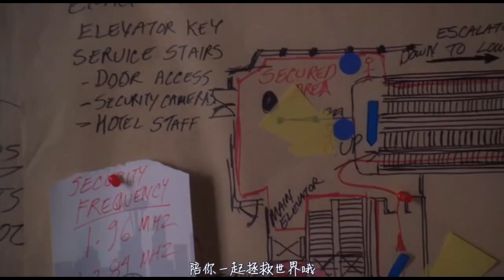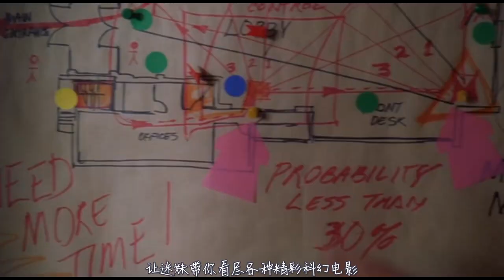千万别随便秀恩爱，小伙子就因此跟别人灵魂互换，给自己戴了绿帽